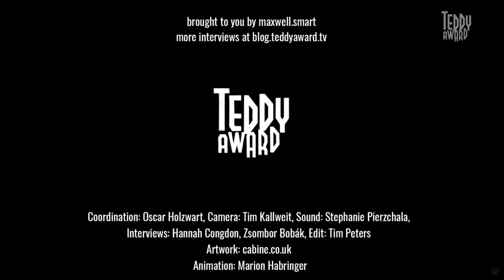Interview with Manque La Banca about the film 'T.R.A.P.'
Enjoy our lively interview with Manque La Banca, director of the short film T.R.A.P and learn more about the playful and erotic social commentary the film proposes.